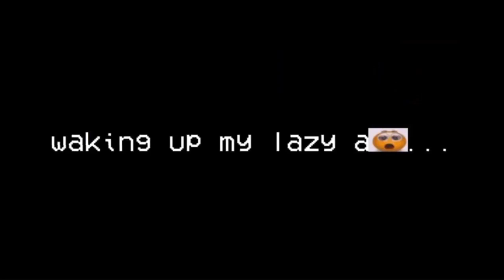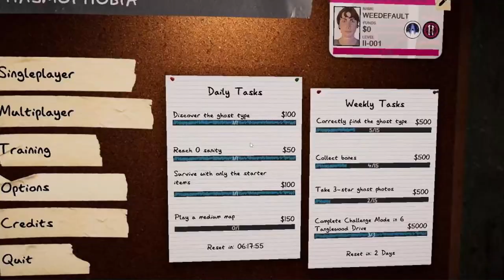one of my best accomplishments. EVER. || Phasmophobia Apocalypse Challenge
btw this was back in like september LOL i've been REALLY SLACKING

credit to @devinbelangermusic for the NDL overture :D

phasmophobia, phasmo apocalypse challenge, phasmo apocalypse, phasmophobia apocalypse, phasmophobia apocalypse challenge